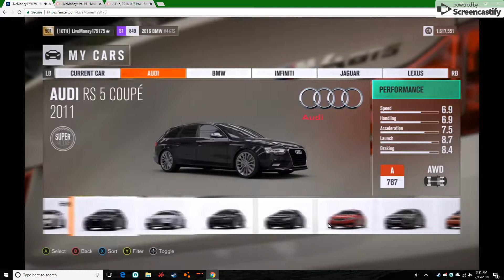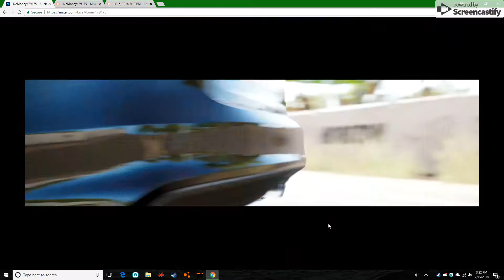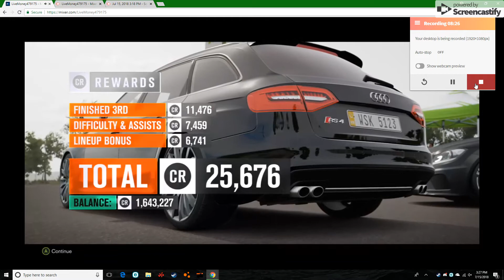Forza Horizon 3 - Part Three Of Fun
Part Third Part Of Three Parts

Link to the thumbnail Image:
N/A

Computer Specs:
RAM/Memory - 8GB DDR3 (I Think
Possessor - AMD Jaguar (I Think)
Graphics - AMD Radeon GNC (I Think)